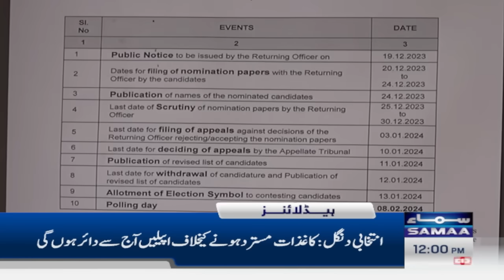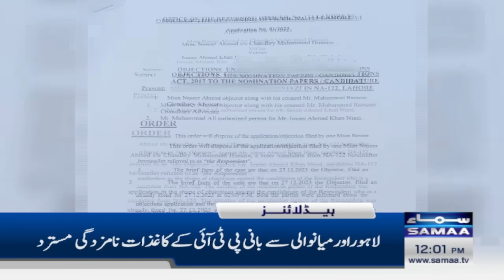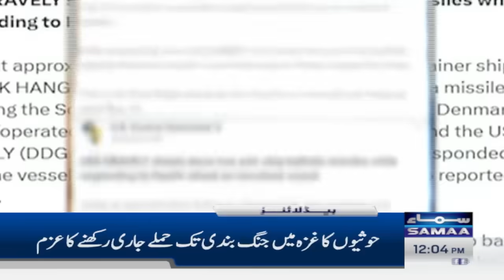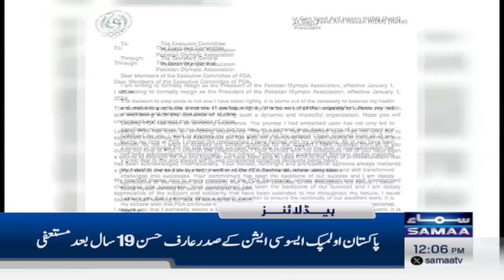Samaa News Headlines 12PM | Israel-bound ships attacked | 31 Dec 2023 | SAMAA TV